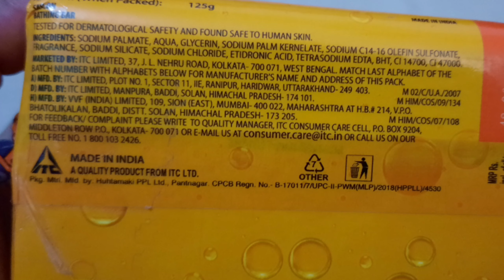SOAP WITH GLYCERINE | Savlon Glycerine Soap | Honest Review | Shruti Mishra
Today I am sharing my video on..SOAP WITH GLYCERINE Savlon Soap With Glycerine Honest Review

Shruti Mishra
Xoxo

Shruti Mishra
ShrutiMishra